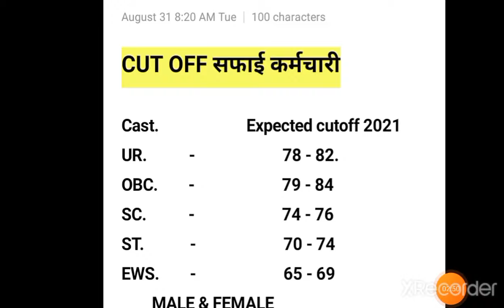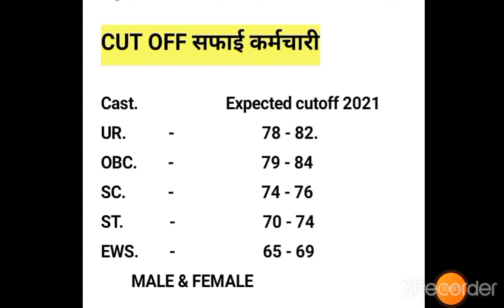Exam Date 2021-22 / Crpf /Bsf/NTPC CBT2 /RRC ग्रुप D /SSC GD 2021 All Exam Date 2021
TELIGRAM JOIN..